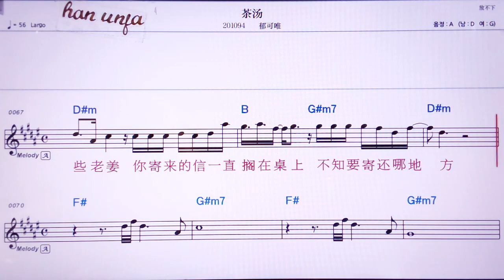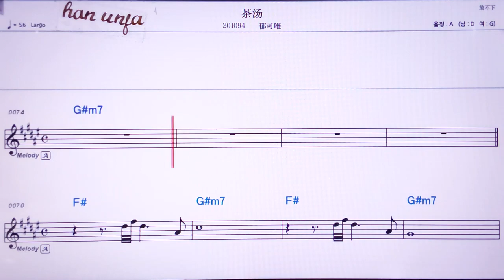💖차탕/위커웨이 👍MR,노래방, 악보, 코드,Karaoke With Sheet Music